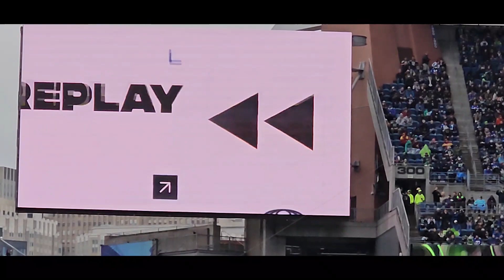Seahawks Devon Witherspoon Highlights vs Washington.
Here are a few of my video Clips of Seattle Seahawks Devon Witherspoon vs. The Washington Commanders. Go Seahawks!